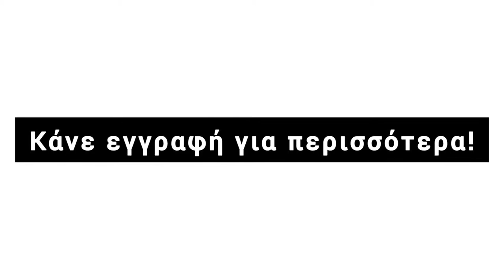Josephine - First Song / Blow Up song / Most Famous Song / Latest Song